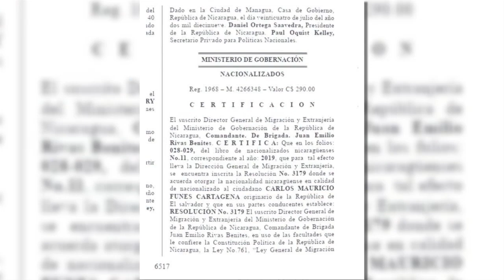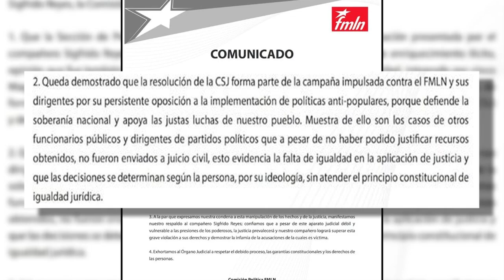FMLN se desliga de nacionalización de Mauricio Funes y respalda a Sigfrido Reyes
El nuevo Secretario General del FMLN, desligó a su partido de la nueva nacionalidad del expresidente Mauricio Funes. Al que si le dan su respaldo como partido es a Sigfrido Reyes y esperan que salga bien de su proceso civil.